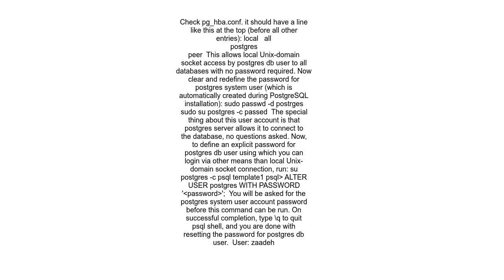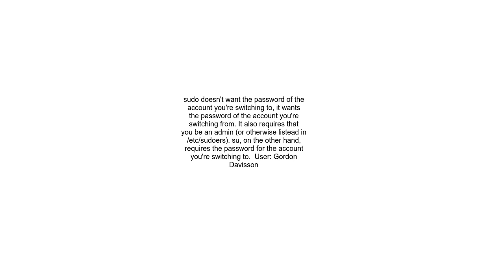password authentication failed for user &quot;postgres&quot; on mac